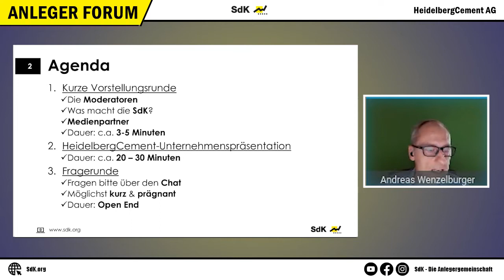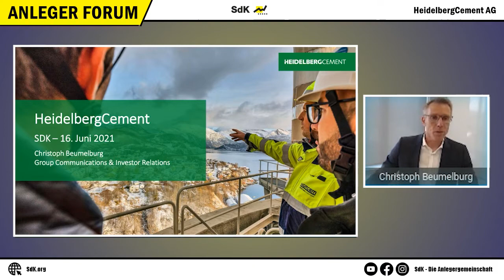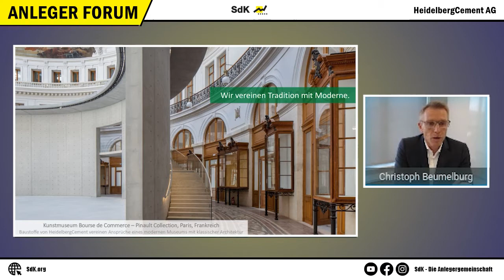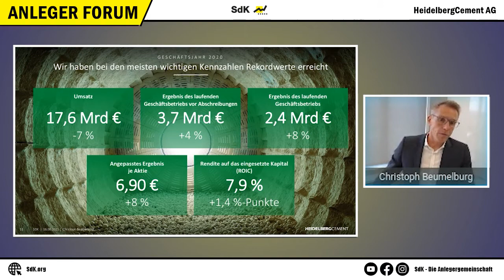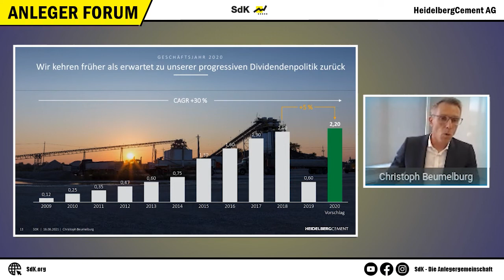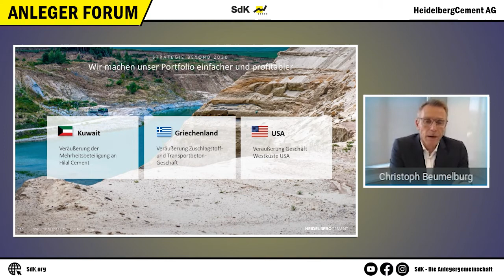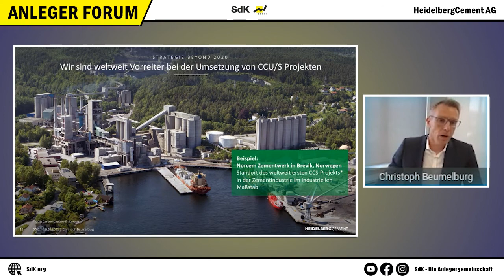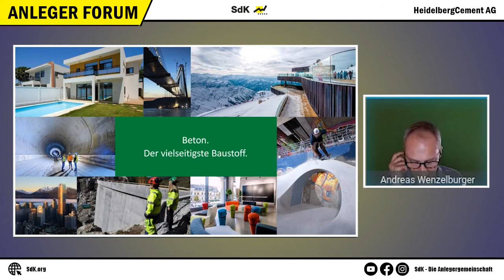HeidelbergCement Aktie: Nach Verdopplung neues All-Time-High möglich? | Anleger Forum #7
Die HeidelbergCement AG ist ein weltweit dominanter Baustoffkonzern, der nach beeindruckenden Zahlen 2020 und wegen dem fortgesetzten Bauboom eine Verdopplung des Aktienkurses hinlegen konnte. Das DAX-Mitglied möchte natürlich weiter wachsen und mit seinen starken Cashflows auch spannende Zukäufe tätigen. Christoph Beumelburg, Director für Group Communication und Investor Relations der HeidelbergCement AG nahm sich die Zeit, um den Investment Case für das Jahr 2021 vorzustellen und die Fragen der Teilnehmer zu beantworten.

⌚ Timestamps:
0:00 Intro
0:39 Vorstellungsrunde
5:33 -- Beginn der Präsentation --
8:31 Positionierung der Firma weltweit
13:20 Finanzkennzahlen von 2020
20:25 Zukunftsstrategie von HeidelbergCement
35:20 Der Investment Case
37:30 -- Beginn der Q&A Session --
38:10 Was wird dem starken Cashflow angefangen?
41:55 Wie hat sich die Baulandschaft nach Corona verändert?
44:44 Wie ist die beschlossene Sachdividende ausgestaltet?
45:33 Warum steigt die Nettomarge von 6% auf 8%?
46:58 Warum wurde die Sachdividende beschlossen?
47:52 Wie sieht die Strategie zur CO2-Reduktion aus?
52:32 Ab welchem Preis wären Aktienrückkäufe attraktiv?
53:21 Gibt es noch wichtige Themen für die Zukunftsstrategie?